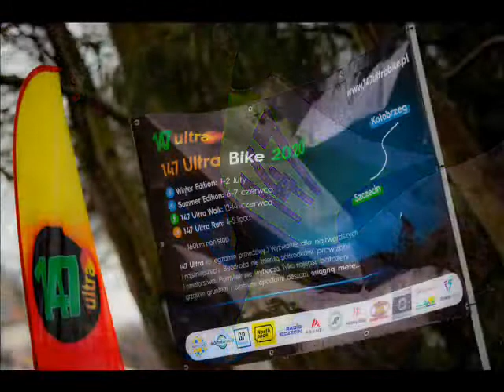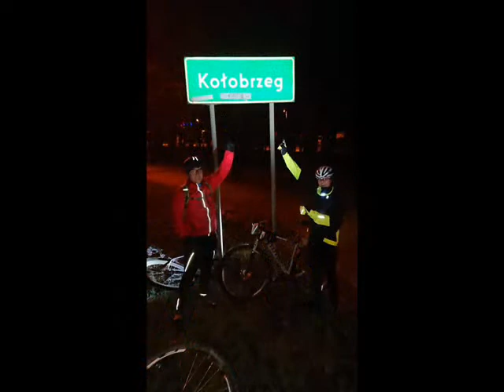147 Ultra Bike 2020 Winter Edition 1 - 2 luty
147 Ultra Bike 2020
1-2 luty 2020